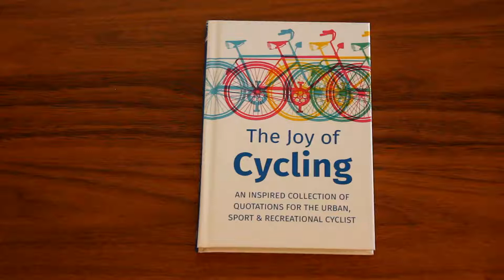The joy of cycling - Libros de Ruta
We all remember what it was like the first time we tried to ride a bike. After some falls, a few bruises and lots of practice, we eventually succeed--and it's this feeling of accomplishment, freedom, and excitement that is prominently highlighted in The Joy of Cycling. Akin to learning how to drive for the first time, riding a bike offers very unique experiences and certainly is more accessible to a lot more people than driving a car. The Joy of Cycling is the perfect gift for all bike lovers.